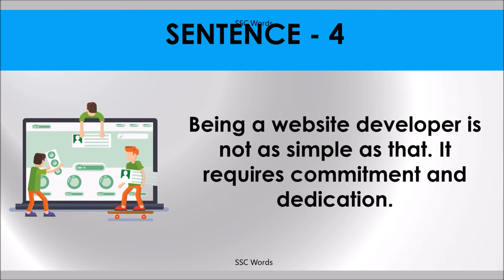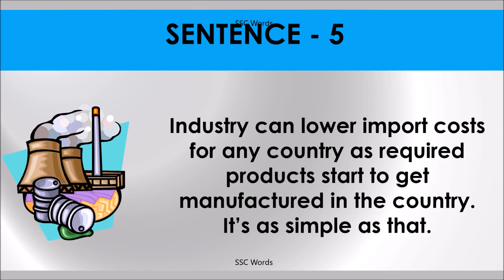AS SIMPLE AS THAT Idiom 392 # Meaning and five sentences # SSC Words